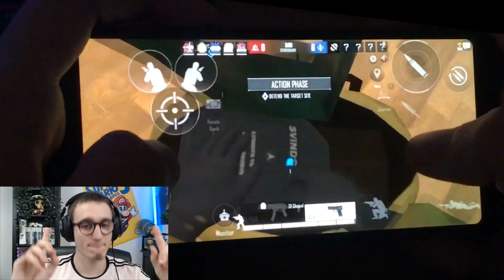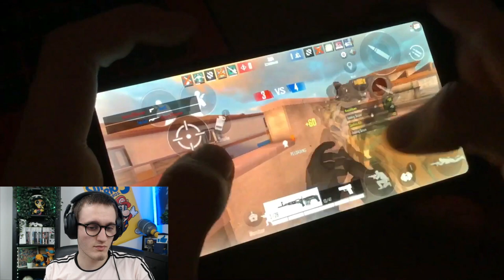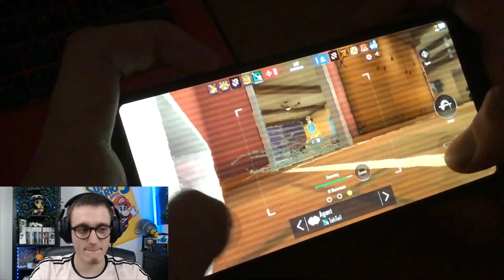BIEN DEBUTER SUR AREA F2 !!! Ep 2 / Feat : Tail - Top Europe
Aujourd’hui je te fait découvrir le futur jeux N1 Mobile Esport !!